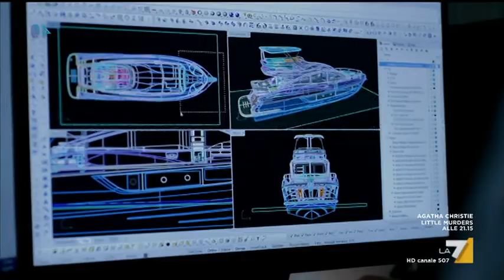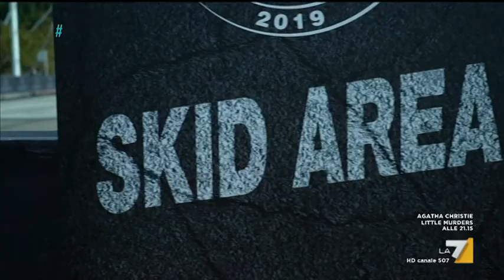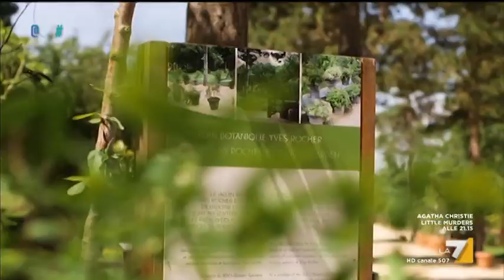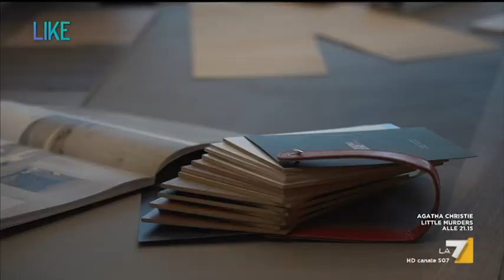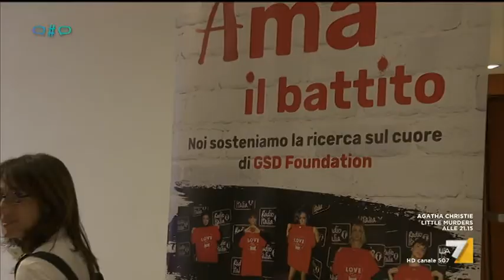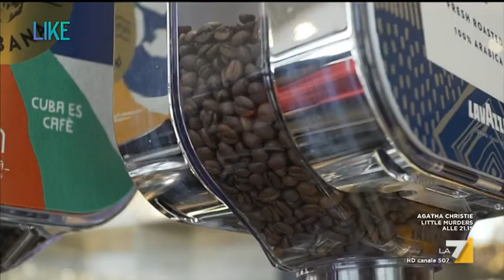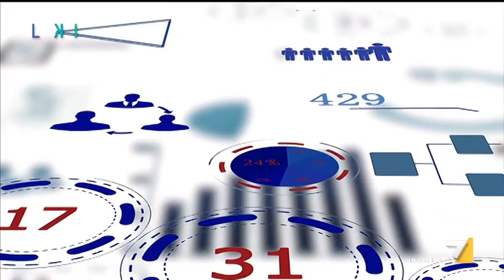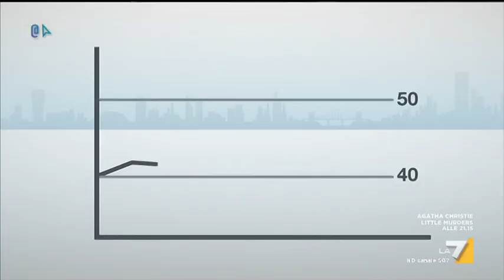Like - Puntata 19/10/2019